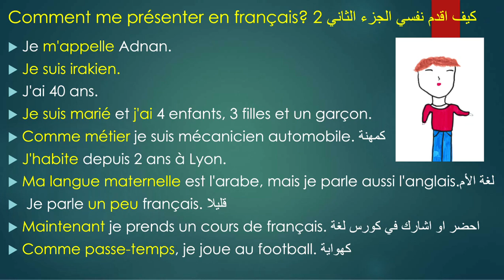A1 Niveau.Comment me présenter en français? 2 الدرس 13 كيف اقدم نفسي بالفرنسية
Comment me présenter en français? 2 كيف اقدم نفسي الجزء الثاني